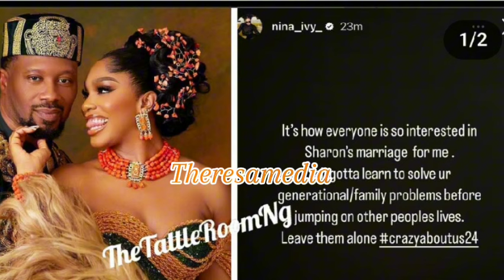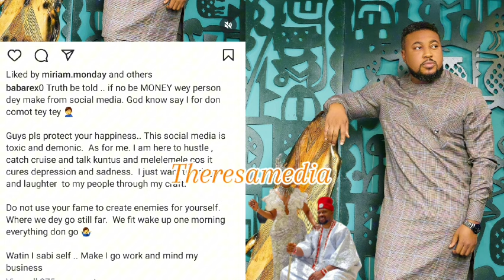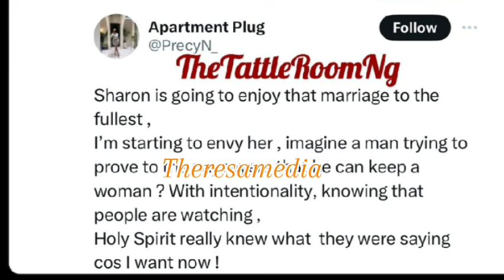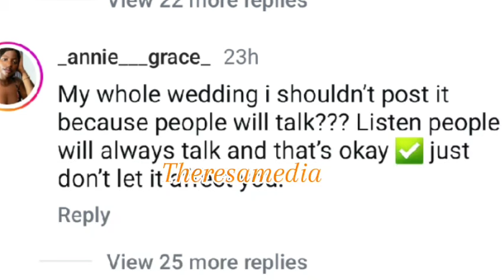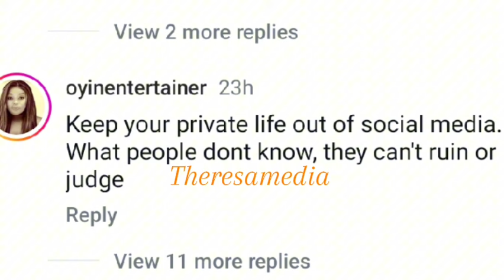"If not for my hustle, I would have left social media"_Celebrities reactions to Sharon marriage saga